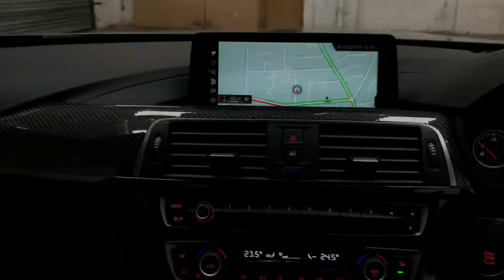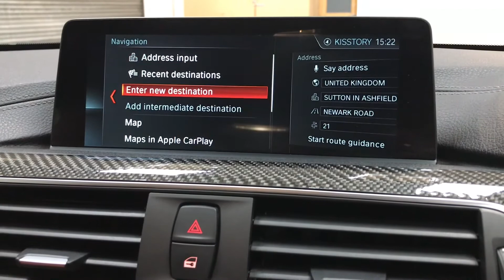RO67 BMW M4 3.0 BiTurbo Competition Pack DCT